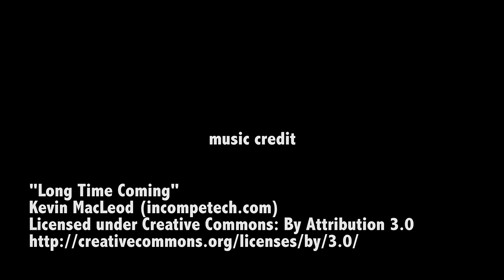Huge LEGO Classic Space Station | Brickfete Toronto 2016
Beyond the Brick's Daniel Barwegen shows you the giant LEGO Classic Space Station by the Ontario Brick Builders.